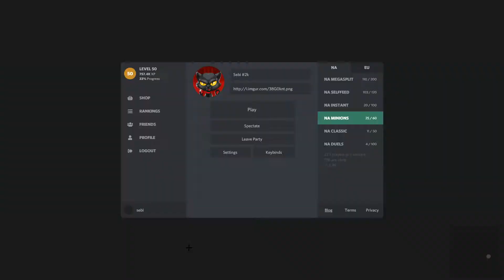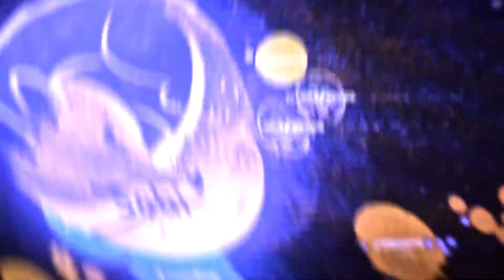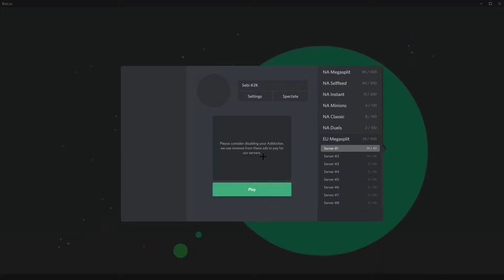The Balz.io Reverse God 😱🔥 | funny fails 😂 | Sebi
TYT Crystal and TYT Sirius are back!
This is the game, you have to give it a try :D
cya.

~I used OBS Studio to record~

~i used Vegas 14 to edit This Video~

Creator Code: Sebi